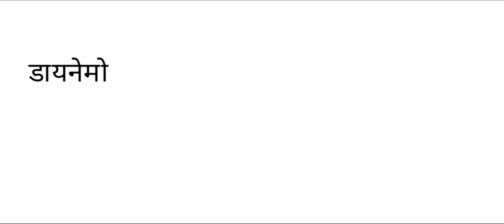हमेशा पूंछे जाने वाले महत्वपूर्ण यन्त्र | mp excellence model school exam 2024 important qusetion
उत्कृष्ट विद्यालय प्रवेश परीक्षा 2024-25
उत्कृष्ट विद्यालय की किताब
उत्कृष्ट मॉडल पेपर
उत्कृष्ट फॉर्म
उत्कृष्ट विद्यालय प्रवेश परीक्षा 2023-24
जिला स्तरीय उत्कृष्ट विद्यालय
उत्कृष्ट विद्यालय प्रवेश परीक्षा 2023-24 result
उत्कृष्ट विद्यालय प्रवेश परीक्षा 2023-24 admit card
उत्कृष्ट मॉडल स्कूल का पेपर 2023
उत्कृष्ट मॉडल स्कूल का पेपर 2023 pdf
MPSOS
MPBSE